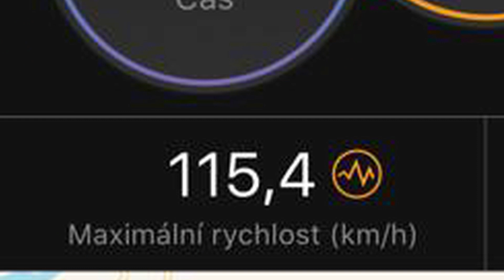2020 VHST - Alpy Ski Amade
VHST - Alpy Ski Amade. Teambuilding firmy VHST